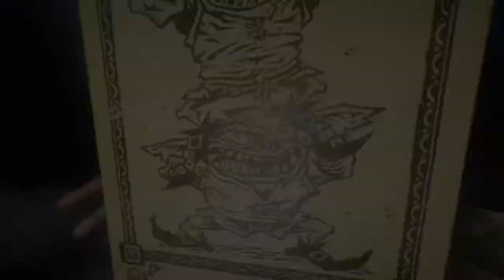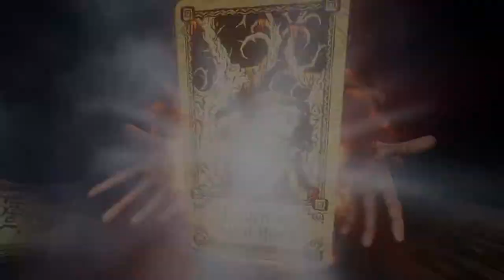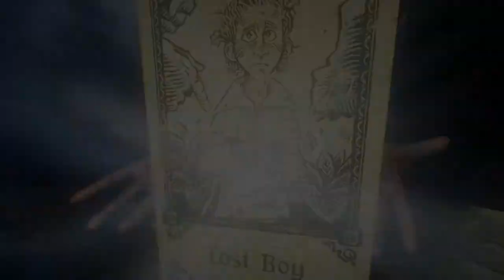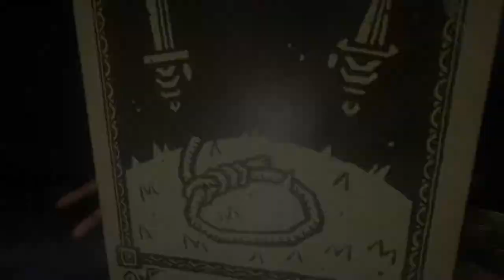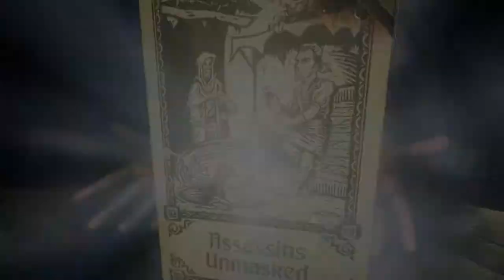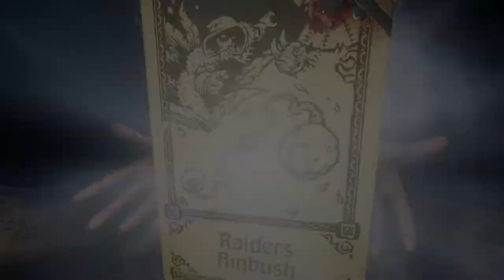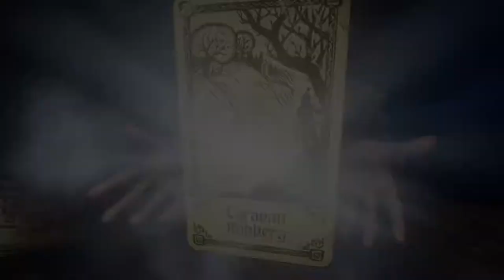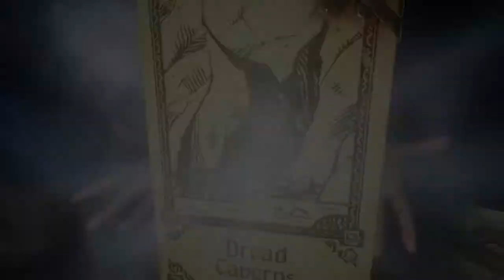Evna Plays Hand of Fate 2 Episode 84 Endless Part 1